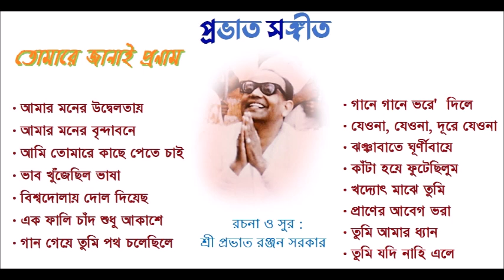Prabhat Samgiita: TOMARE JANAI PRANAM: তোমারে জানাই প্রণাম.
Lyrics & Music : Shrii Prabhat Ranjan Sarkar.